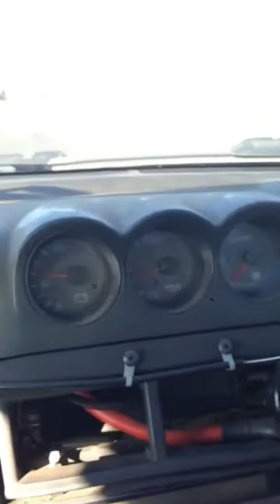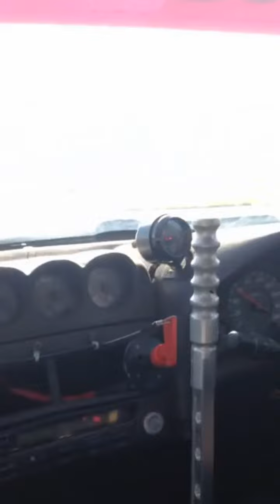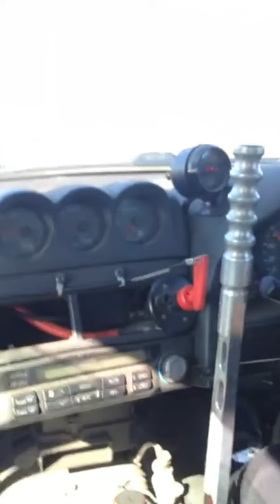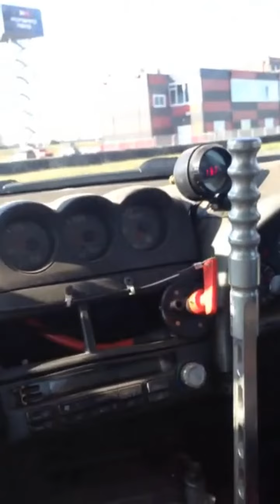Дамир Идиятулин (Instagram live от 21.09.18).